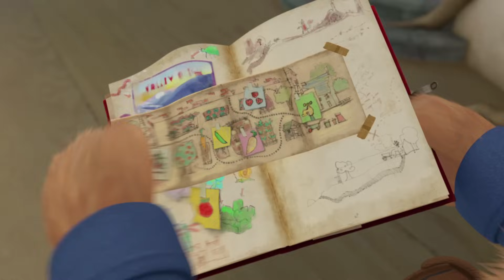✨🎄🐰 Cottontail's Magical CHRISTMAS Adventures ✨🎄🐰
🎁 Dive into the enchanting holiday world of Cottontail! Join the little rabbit with a big heart, her friends, and family for snowy adventures and joyful moments. Despite her small size, Cottontail's joy is larger than life! Watch her spread boundless warmth, making this holiday season truly special. ❄️🐇✨

Join Peter Rabbit in the beautiful Lake District along with his friends Benjamin Bunny and Lily Bobtail as they encounter real dangers, overcome obstacles and outsmart predators all while finding fun and excitement in the most unexpected places.